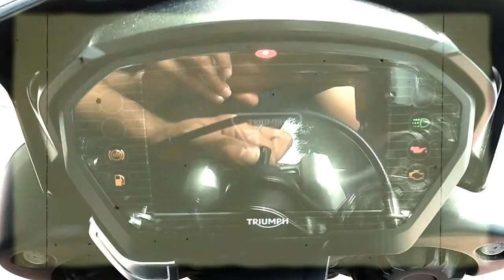2020 TRIUMPH STREET TRIPLE RS streettriplers bestunder800cc #2020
hey guys.
once again i am here with another video . so here i am presenting triumph street triple  rs the 2020 edition . this bike have a scorpion exhaust so automatically have a beautiful sound .

 really need your support guys.